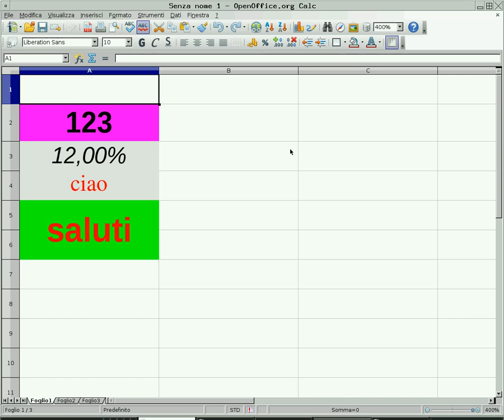Ooo3 calc, taglia incolla per trascinamento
«a2» (Appunti di informatica libera), «Corso elementare sul foglio elettronico», 2013, Daniele Giacomini.